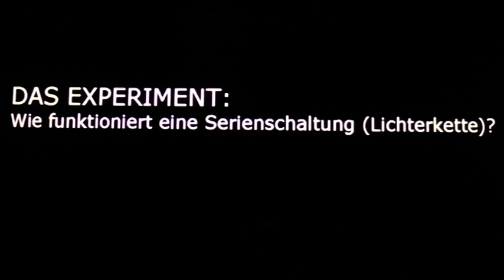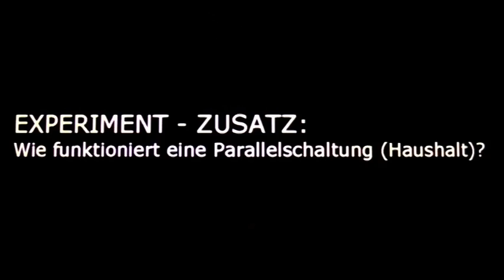Serienschaltung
Die Verfasserin beschreibt die Funktionsweise einer Serienschaltung und einer Parallelschaltung.